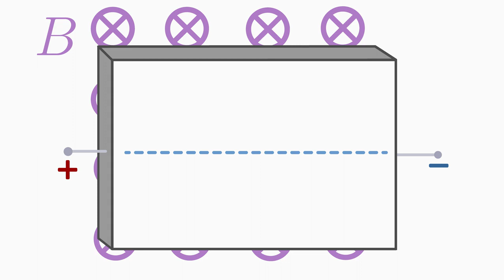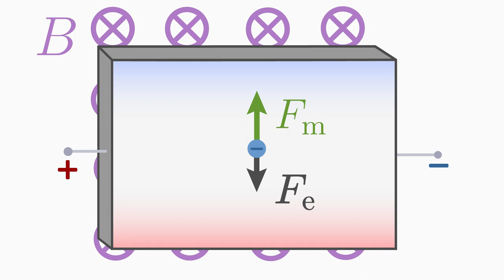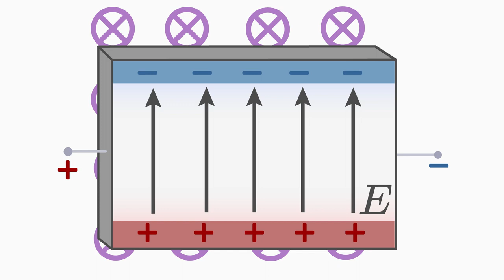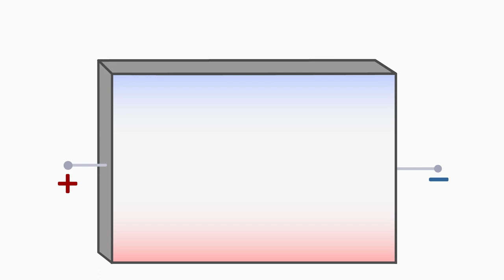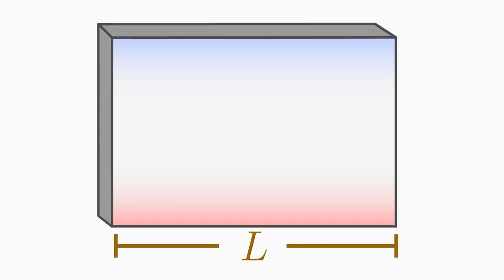Hall-Effekt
Lerne, was der Hall-Effekt ist, wie die Hall-Spannung in einem stromdurchflossenen Plättchen im Magnetfeld entsteht und wie diese Spannung hergeleitet wird. Mehr